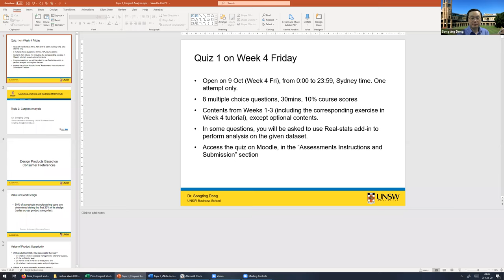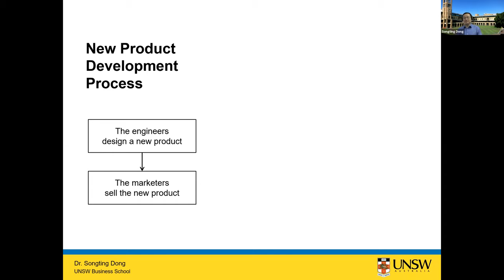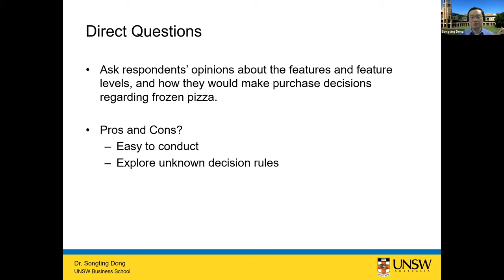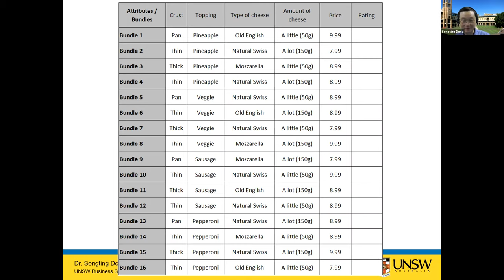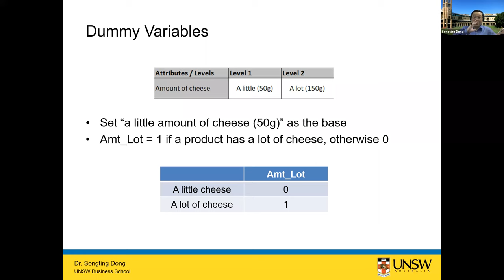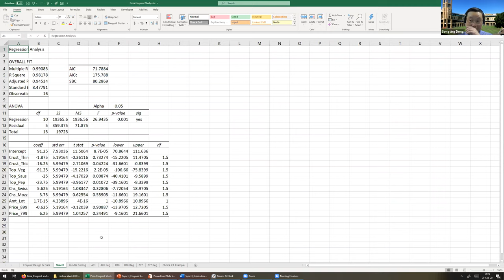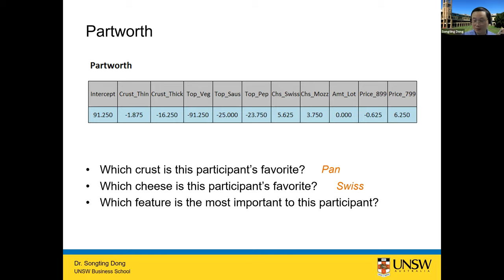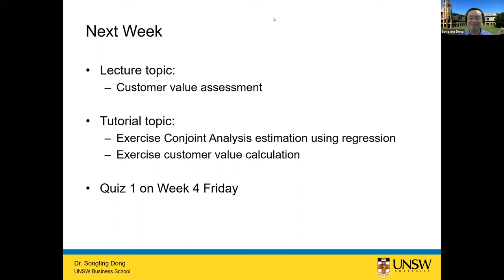3054 lec 3